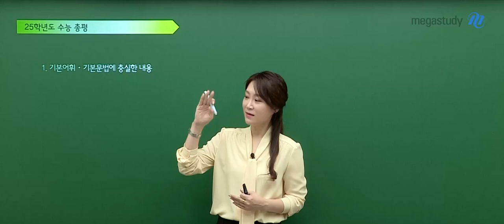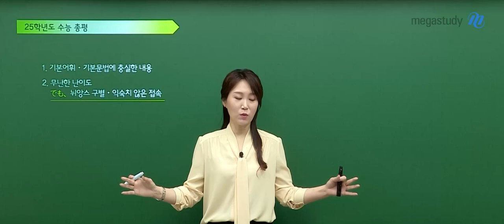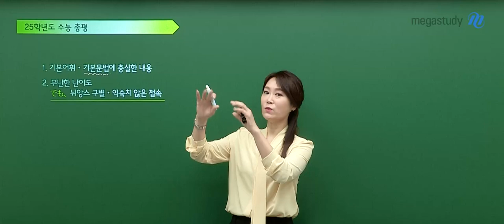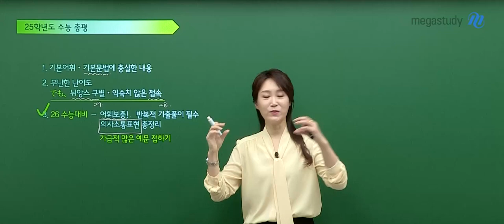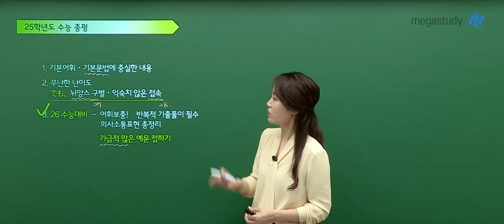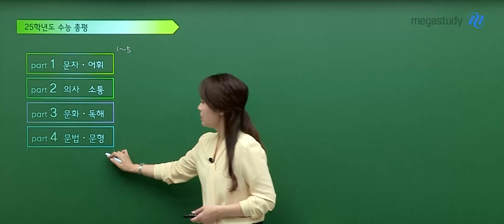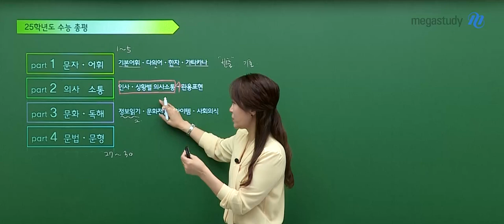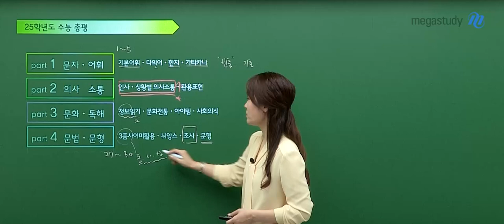[메가스터디] 일본어 이선옥쌤 - [2025 수능 일본어 총평] 무난한 난이도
이선옥 선생님의 2025 수능 일본어 총평

수능 보시느라 고생하셨습니다!

#. 무난했던 시험!
 1) 기본 어휘와 기본 문법에 충실한 내용
 2) 무난한 난이도

#. 2026 수능 대비를 한다면?
 ✔ 어휘 보충
 ✔ 반복적인 기출풀이 필수
 ✔ 의사소통 표현 총정리
 ✔ 가급적 많은 예문 접하기

자세한 2025 수능 일본어 총평은 영상으로 확인하세요 ›